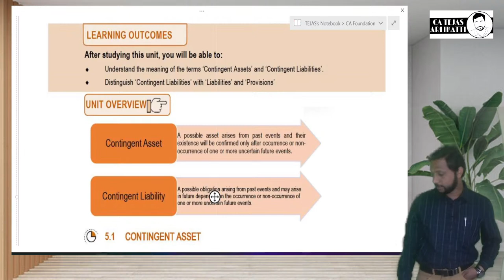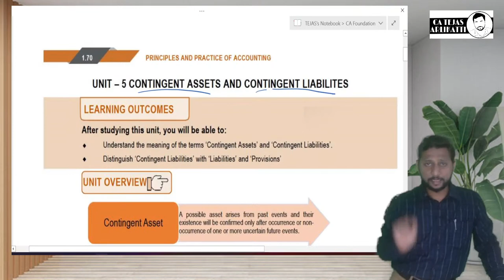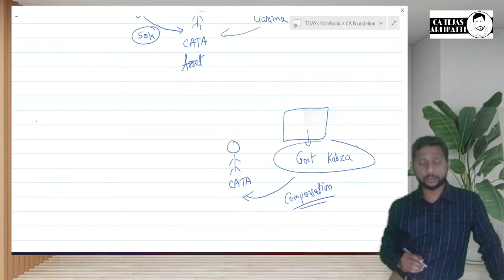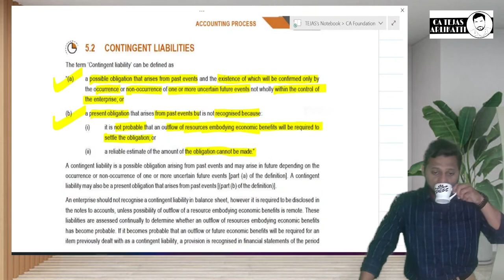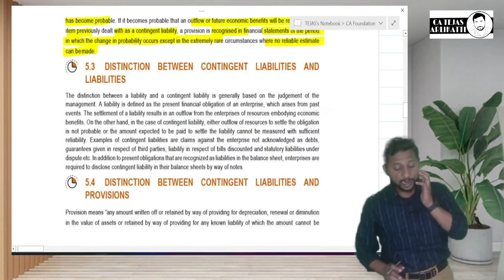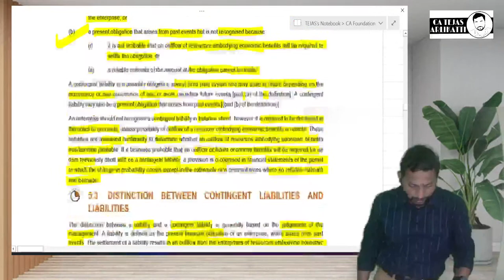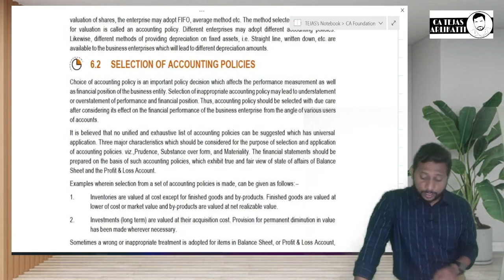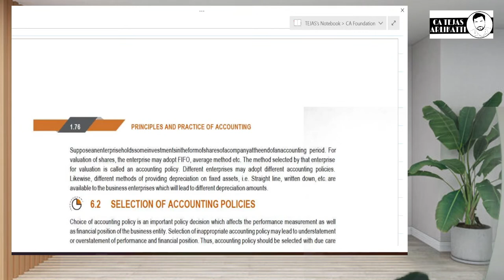CA Foundation | Accounts | Basic Of Account Lecture 11 | For Dec 2022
CA Foundation

CSEET